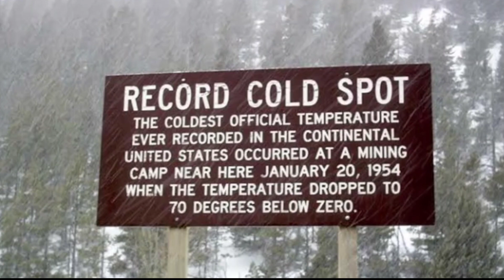পৃথিবীর সব থেকে ঠান্ডা ৫ টি যায়গা।top 5 Most Coldest place in Earth.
Credit-Top 10 Hindi